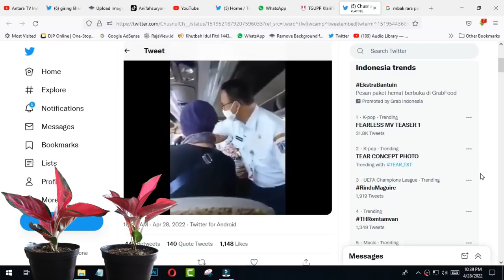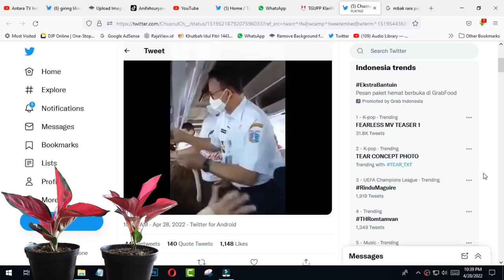GEGER!! MUDIK LEBARAN GRATIS PAKAI KAUS ANIES PRESIDEN, PSI LANGSUNG KRITIK ANIES BASWEDAN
Enjoy Channel News, Jakarta - Mudik lebaran gratis pakai kaus anies presiden menuai kritik dari PSI. Gubernur DKI Jakarta Anies Baswedan melepas ribuan peserta mudik gratis di Terminal Pulogebang, Jakarta Timur, Rabu (27/4). Tak lama setelah acara selesai, beredar foto salah seorang peserta mudik gratis memakai kaus Anies Baswedan Presiden Indonesia.

Hal ini menimbulkan persepsi lain adanya kampanye di tengah mudik gratis. Hal ini diperparah dengan video yang menunjukkan saat Anies menyerahkan sebuah benda berwarna putih yang disebut-sebut sebagai kaus capres.
Salah satu yang menggugah, yakni politikus PSI Sigit Widodo.

Mengenai hal itu, salah satu anggota Tim Gubernur Untuk Percepatan Pembangunan (TGUPP), Tatak Ujiyati langsung membantah tudingan tersebut.

Tatak Ujiyati mengatakan benda putih yang dibagikan Anies kepada pemudik bukanlah kaus. Melainkan sebuah paket kesehatan berisikan handsanitizer hingga masker.

“Jangan keliru. yang dibagikan oleh Anies tersebut adalah paket handsanitizer,” dikutip dari twitter @tatakujiyati. kumparan sudah meminta izin Tatak untuk mengutip pernyataan itu.

Tatak Ujiyati mengatakan, kaus tersebut tidak dibagikan oleh pihak Pemprov DKI. Itu murni inisiatif masyarakat yang memakai masker tersebut.

Nah untuk lebih jelasnya silahkan simakvideo yang satu ini GEGER!! MUDIK LEBARAN GRATIS PAKAI KAUS ANIES PRESIDEN, PSI LANGSUNG KRITIK ANIES BASWEDAN. Semoga bermanfaat.